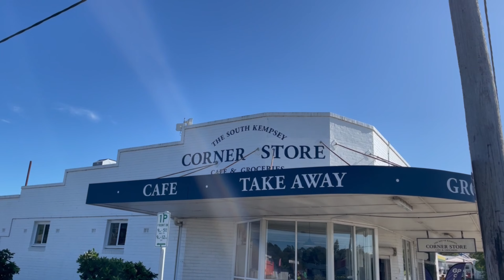Royal Enfield Himalayan meets Australian muddy track - solo ride | engine sounds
Today we're off to a lookout on top of Collombatti Mountain on the Royal Enfield Himalayan. We'll have some lunch and a coffee up there. The weather is still fairly wet, but today is a beautiful day for a ride. Let's go! Turn on CC for commentary captions in many languages.